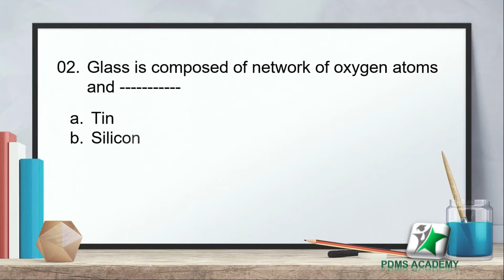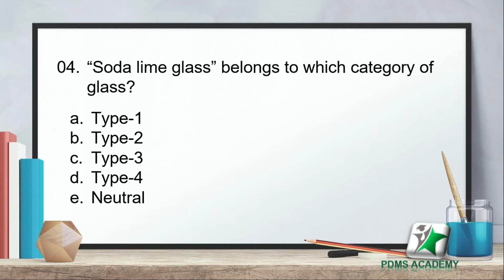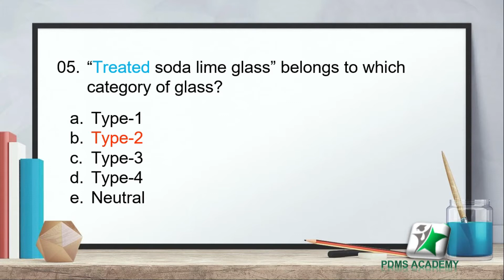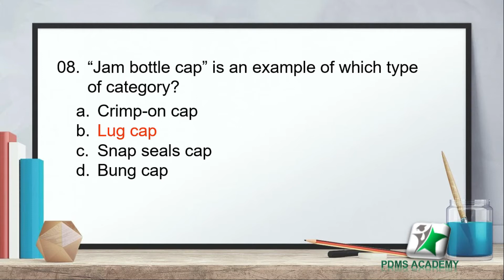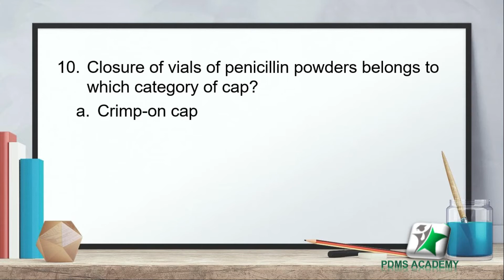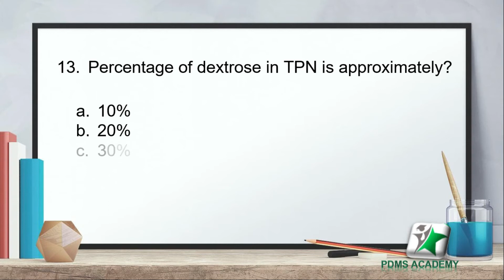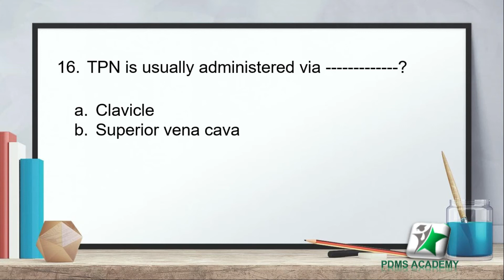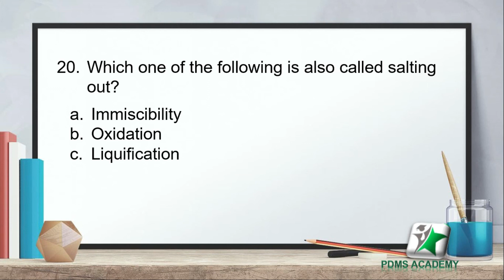Pharmaceutic || pharmacy tech / pharmacist Exam MCQS test # 16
PDMS ACADEMY YouTube channel FREE ONLINE LECTURES.
👉 PDMS ACADEMY Channel is also Related to the Pharmacy Education Where you will find videos of various Pharmacy Subjects 📚

👉 Multiple Choice Questions Paper of  Various Pharmacy Exams Like ➡️ Pharmacy Technician ( category B ) || ESIC PHARMACIST || DSSSB PHARMACIST || CGHS PHARMACIST || RSMSSB PHARMACIST ||

👉 Multiple Choice Questions Paper of Various Pharmacy Subjects Like ➡️ PHARMACOLOGY || PHARMACEUTICS || PHARMACOGNOSY || BIOCHEMISTRY || PHARMACEUTICAL CHEMISTRY || PHARMACEUTICAL TECHNOLOGY || ANATOMY PHYSIOLOGY || PHARMACY COMPUTER

👉 These Multiple Choice Questions are helpful in Various Entrance Examination of Pharmacy Like ➡️ GPAT || NIPER || DRUG INSPECTOR

👉 MDCAT ENGLISH VOCAB VIDEOS  WILL BE AVAILABLE SOON
 Language English, Urdu, Hindi mixed .
 suitable for students having Urdu, Hindi, Punjabi mother tongue but studying in English medium institutions.
 This channel has great usefulness for those students who want to be future doctors and officers.